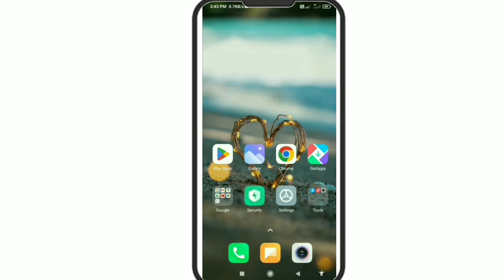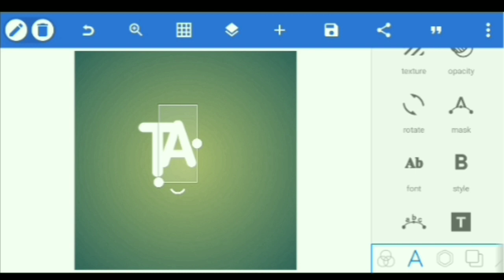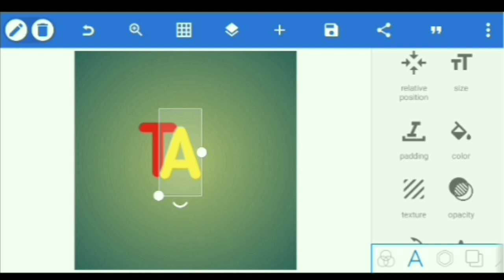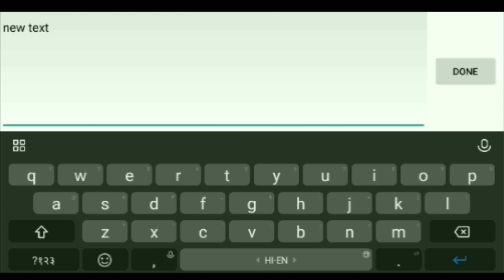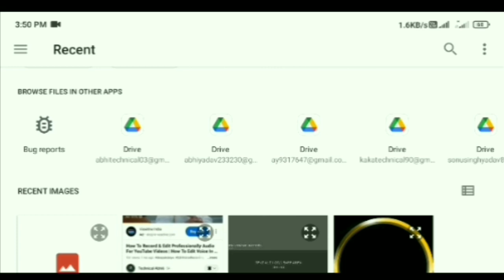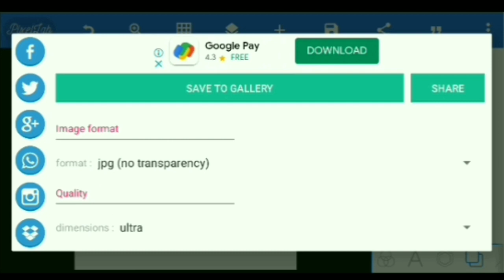Youtube Channel Ke Liye Logo Kaise Banaye Pixellab How To Make Logo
Youtube Channel Ke Liye Logo Kaise Banaye Pixellab

Pixellab editing
graphic design
how to make logo in Kinemaster
illustrator logo design
logo
logo design
logos
technology
text logo
create logo
design a logo
design logo
logo
logo design
logo process
logos
technology
text logo
the logo design process
technical abhi6

logo process
text logo